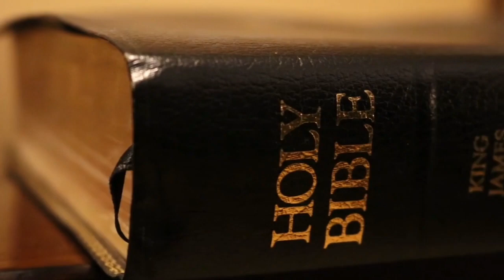VÃO TREMER DIANTE DELE! VEJA ISSO URGENTE - MISS. CAMILA BARROS DEIXA FORTE PROFECIA